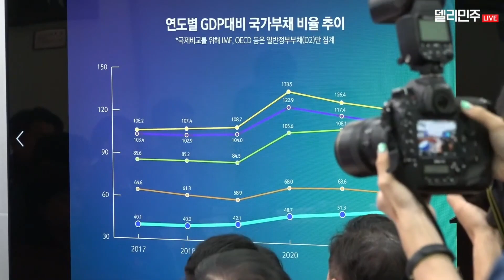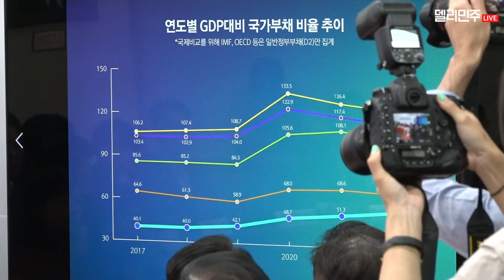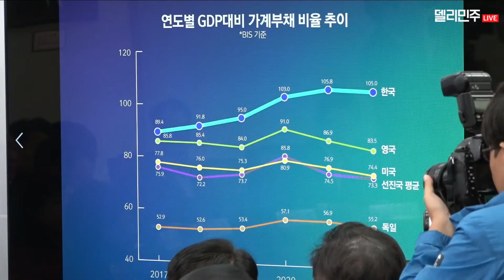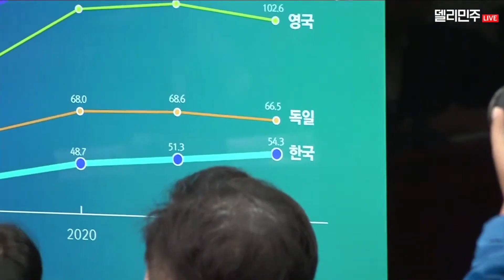이재명 대표 제145차 최고위원회의 모두발언(2023.08.11.)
이재명 대표 제145차 최고위원회의 모두발언

2023년 8월 11일 (금) 오전 9시 국회 본청 당대표회의실